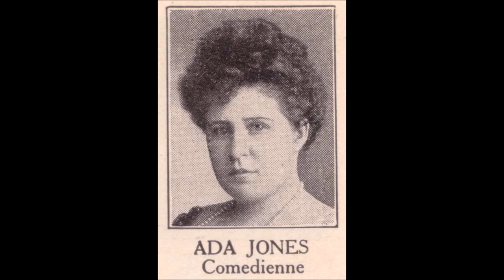Ada Jones - The Pullman Porters On Parade (c.1913)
(Written by Maurice Abrahams - Irving Berlin - Ren G. May).
Recorded 30 June 1913 by William J. Halley

Issued  ONLY on  Edison Blue Amberol 2043 (cylinder).

Edward Meeker [vcl leader/speech/vcl duet],
Ada Jones [vcl refrain/speech/vcl solo/vcl duet]
                  with Orchestra